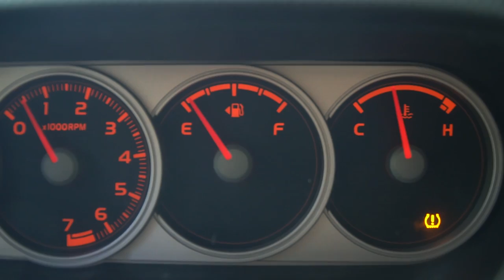Road To Hana: Daytrippin' to a Maui Waterfalls Hike - The Detourist Guide To Travel - Maui | Ep. 20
Enjoy our show? Support it

On this episode we drive one of Maui's top attractions, the road to Hana, with a caravan of friends to a Maui waterfalls hike, nicknamed "Frog Ponds". The weather isn't on our side on this one but we make the best of our time driving the road to hana and enjoy some Maui waterfalls and our Maui hike anyway. Make sure to subscribe to continue following our Maui travel as we spend the next several months experiencing what it’s like to live, work and explore one of the most beautiful places in all of America.

The Detourist Guide To Travel is a long term travel show for the anti-tourist. We’re into experiencing what it’s really like to live, work and enjoy a destination like the locals do, not the people who visit. So, for the past several years we’ve left our home in the Northwest (Tacoma, WA) and lived somewhere new in the world from Vietnam all the way to Spain. What makes us different than the other 100 billion travel vloggers, digital nomads and backpackers on Youtube? We avoid the tourist track. No hostels or resorts. No tour guides or guide books. No souvenirs or travel clothes. We buy vehicles & groceries. We get apartments & jobs. We go slow & take our time, because if a place is worth going, it’s worth staying for a while.